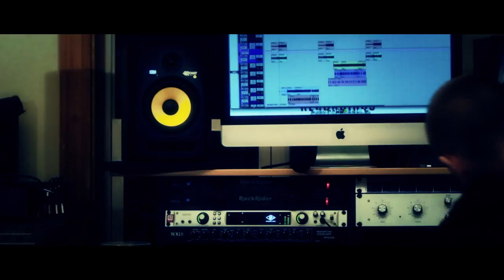LowKey - Like Me Now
"Like Me Now" (Dir. Big D)